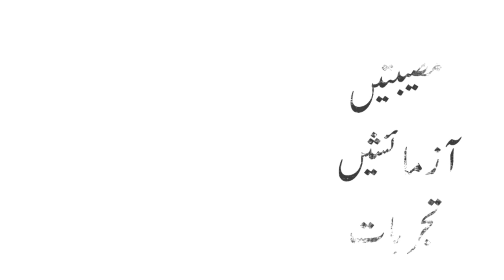How to face the Storms of Life - 4 Life Lessons from a Pencil - Soban Attari Motivational Speech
How to face the Storms of Life - One PENCIL Four LESSONS - Soban Attari Motivational Speech - 4 Life Lessons from a Pencil - lessons from pencil